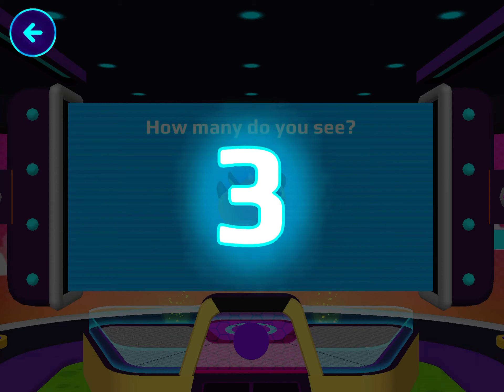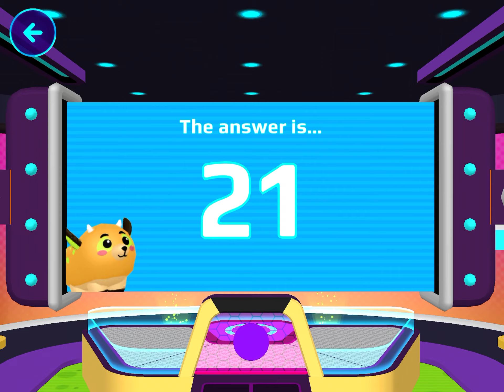L Playing pkxd ( voice reveal